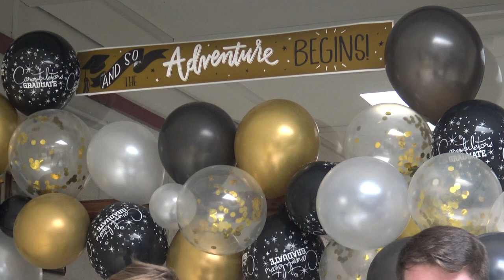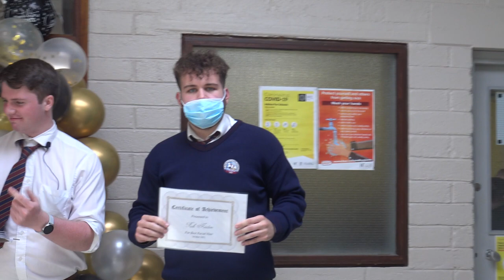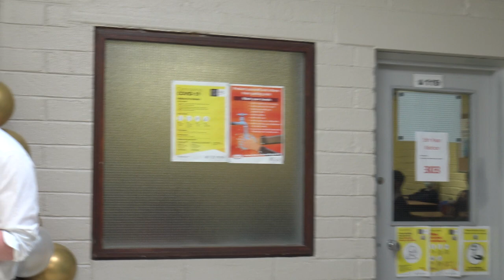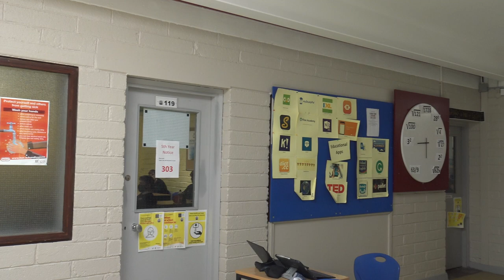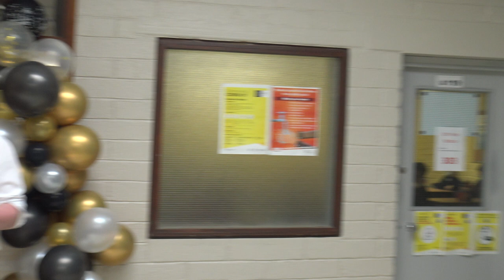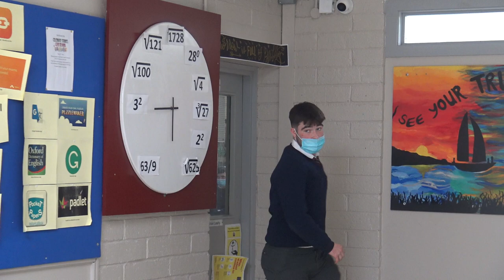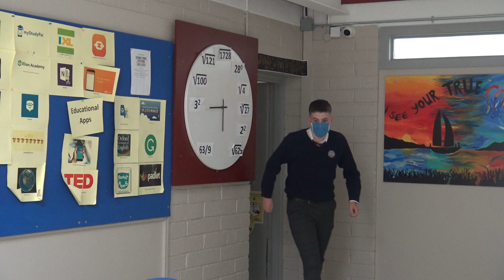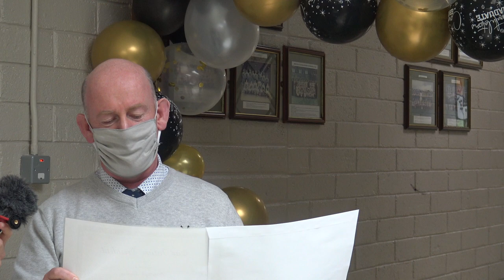St Brendan's College 6th Year 2021 Awards Ceremony